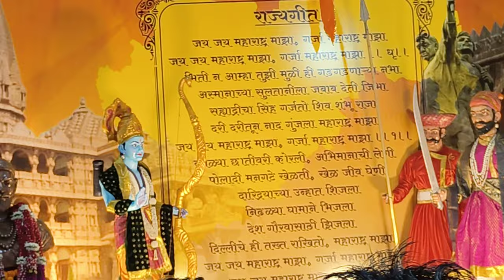Chatrapati Shivaji Maharaj Ki Janamdin Mana Rahe CSMT Pe❤️